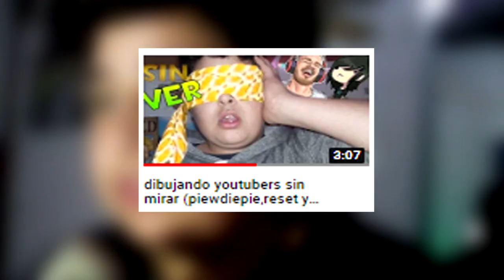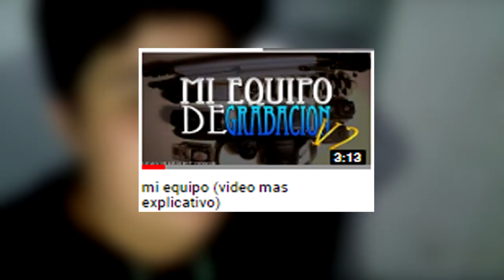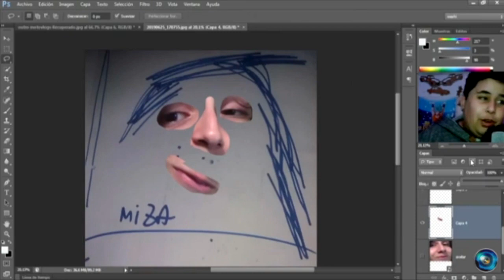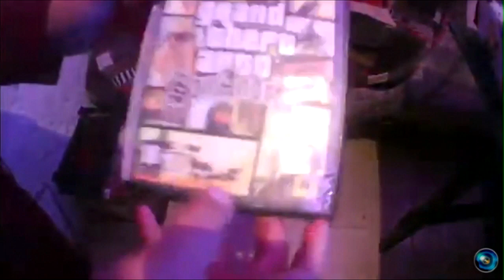mi 2019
★★Comenta Cualquier Duda Que Tengas
★★Mis Metas
»»5 Suscriptores  ✓
»»10 Suscriptores ✓
»»20 Suscriptores ✓
»»30 Suscriptores ✓
»»50 Suscriptores ✓
»»70 Suscriptores ✓
»»80 Suscriptores ✓
»»100 Suscriptores
»»250 Suscriptores
»»500 Suscriptores
»»1000 Suscriptores
»»1500 Suscriptores
»»2000 Suscriptores
»»2500 Suscriptores
»»3000 Suscriptores
»«3500 Suscriptores
»»4000 Suscriptores
»»4500 Suscriptores
»»5000 Suscriptores

★★★★★★PREGUNTAS FRECUENTES★★★★★★

1-: Cuantoos Años Tienes?? R= Tengo 14 Años

▬▬▬▬▬▬▬▬▬▬ஜ۩۞۩ஜ▬▬▬▬▬▬▬▬▬▬